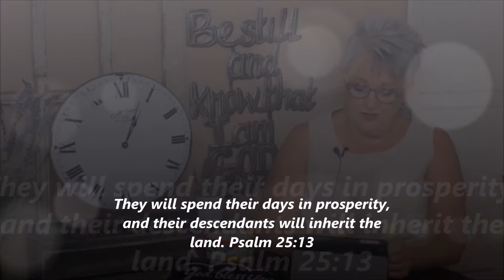True Wealth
Finding wealth may be easier than what you think.